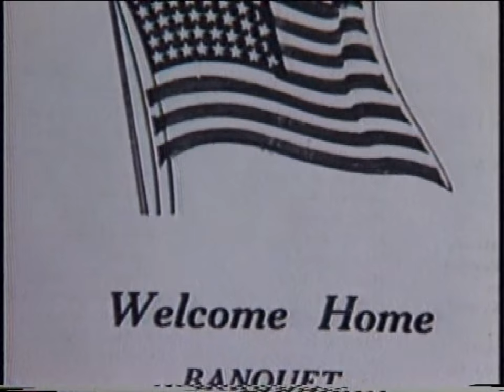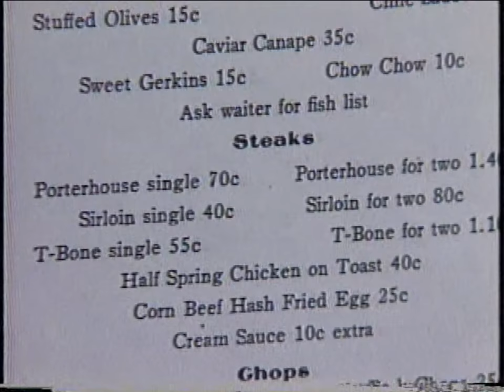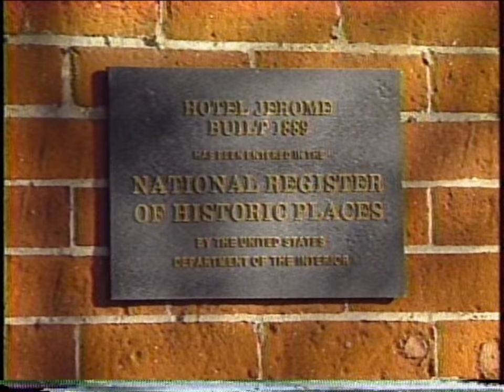Svea & Laurence Elisha 1994 Inductees to the Aspen Hall of Fame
Svea and Laurence Elisha were inducted into the Aspen Hall of Fame in 1994.